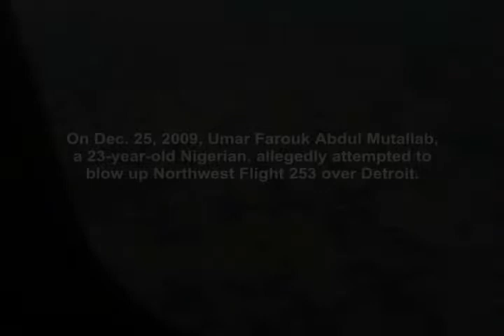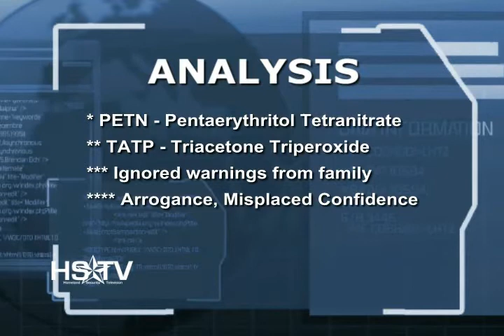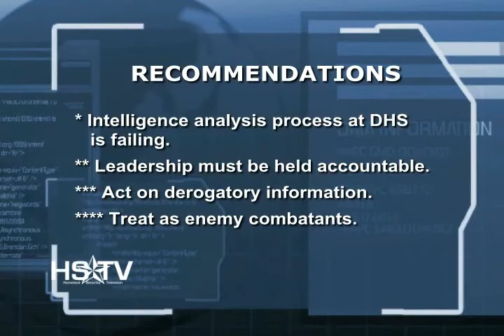Detroit Bomber Analysis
Jeff Beatty, a former Delta Force officer, CIA Counterterrorism Officer and senior counterterrorism expert at Total Security Services International (TSSI) offers initial insight into the attempted bombing of Northwest Flight 253 by a Nigerian terrorist linked to al-Qaeda.